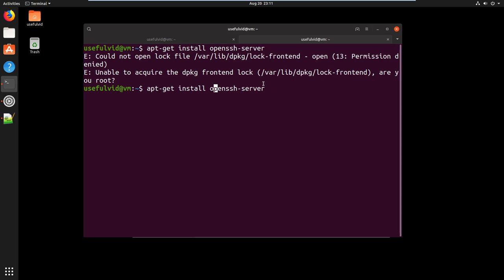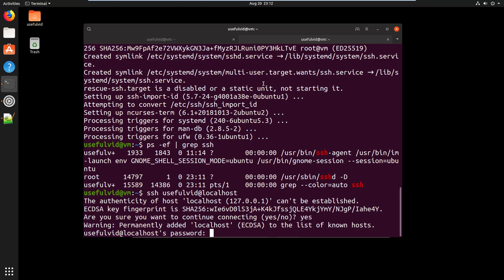Linux in 5 Minuten: OpenSSH Server auf Ubuntu Desktop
Mit dieser kurzen Anleitung lässt sich ein OpenSSH Server auf Ubuntu (Desktop) Linux einrichten.
Benutzter Befehl:
sudo apt-get install openssh